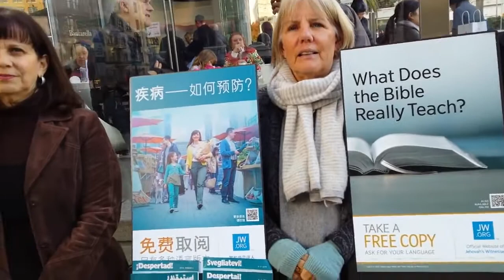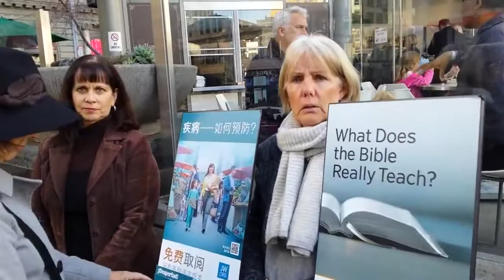Jehovah's Witnesses EXPOSED REBUKED 2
Credits to Kat Kraze